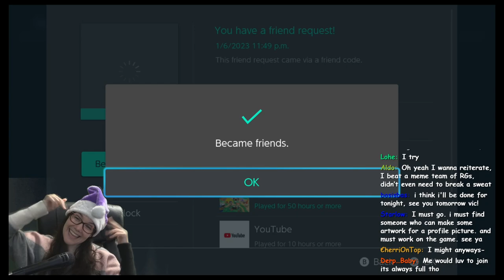How Team Sweet Won the Splatfest | Splatoon 3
HEY TEAM SWEET. win or lose, we fought hard, and it was fun :D
Here's some of the fun, silly moments I had during the last two days of fest hehehe PROPAGANDA

Thank you as always for your support, I snuck over 65k this weekend while having a laugh. always a great way to spend a weekend :)